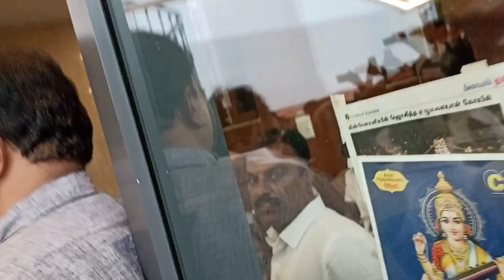# proud moment Vellore DMK A.P.Nandakumar again declared as DMK party district Secretary